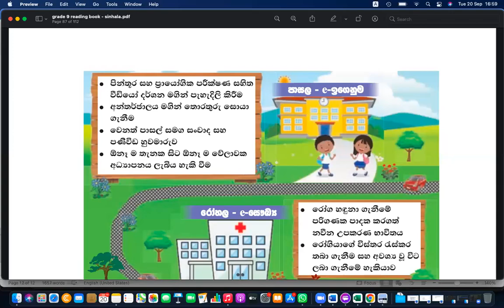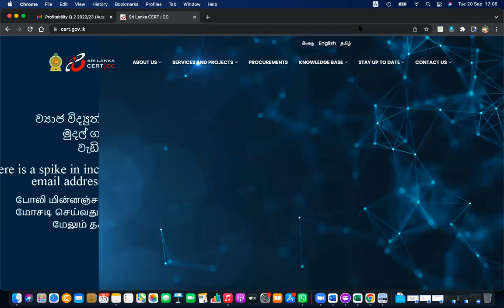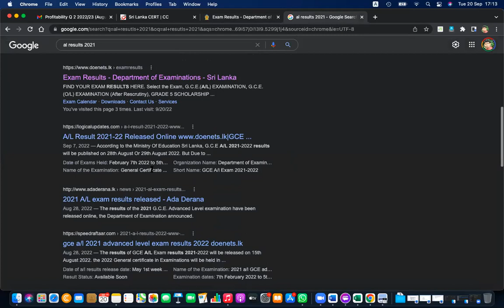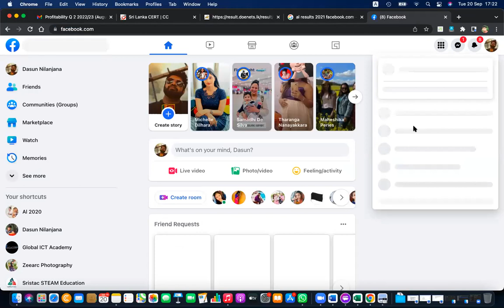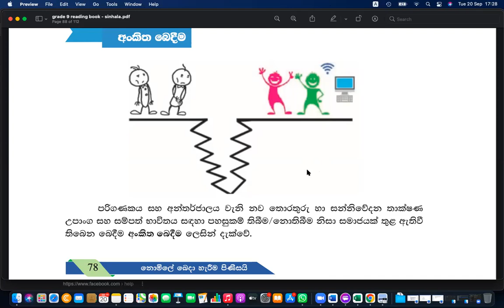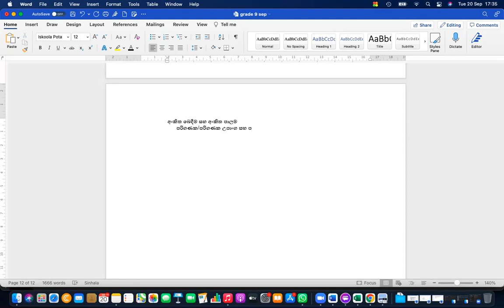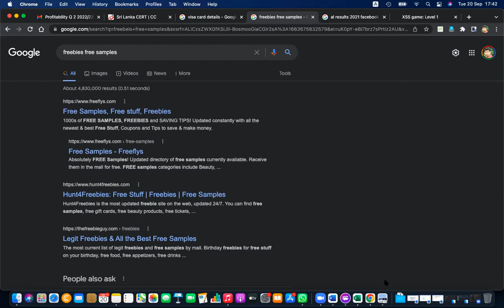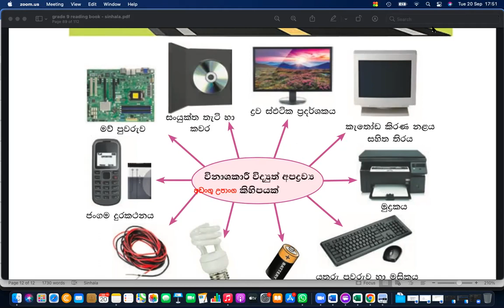Grade 9 Sinhala Medium ICT Day 41 ICT and Society